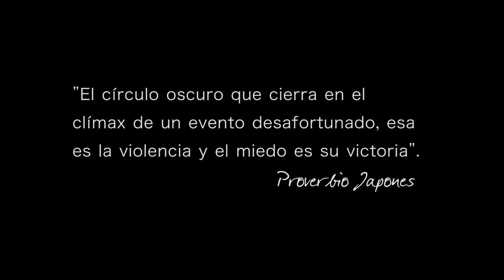Trailer La Moneda Impalpable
Sinopsis: Laura lucha por mantener su matrimonio, aparentemente no tiene salida, el circulo de violencia a la que su marido la somete debe parar.  Laura debe decidir si escapar o afrontar el oscuro final.